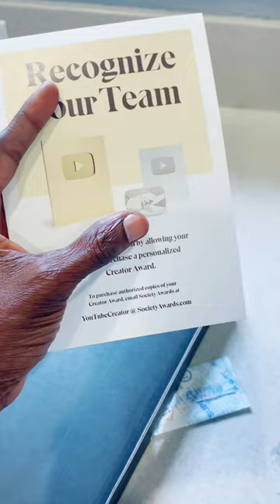￼￼￼100k YouTube play button 😳🦅funny cocomelon comedy live love !